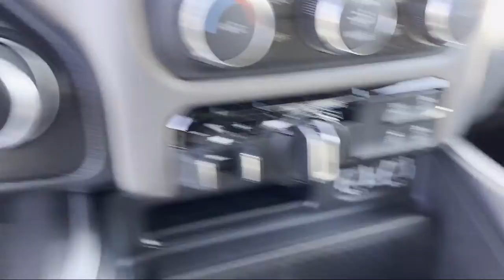2022 Ram 1500 Big Horn/Lone Star Crew Cab Elk Grove Sacramento Roseville Folsom Rocklin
2022 Ram 1500 Big Horn/Lone Star Crew Cab Stock Number: 66773D Vin:1C6SRFMT8NN269760.

8575 Laguna Grove Dr.